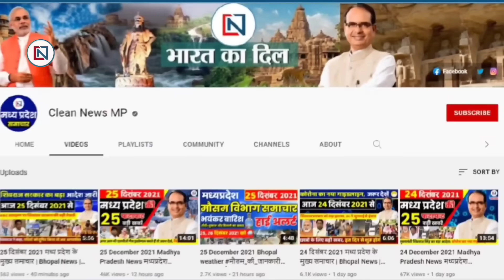4 December 2023 Mp CM | Mp News | Madhya Pradesh News। Bhopal Samachar | Mp Chunav, Shivraj Singh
4 december 2023 Mp News | Madhya Pradesh News। Bhopal Samachar | Mp Exit Poll 2023 | Mp Election 2023
4 december 2023: मध्यप्रदेश के सभी जिलों की बड़ी खबरें | Madhya Pradesh News। Bhopal Samachar Shivraj Singh Chouhan
4 दिसंबर 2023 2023: Mp News | Madhya Pradesh News। Bhopal Samachar | Ladli Behna Yojana | Patwari
Madhya Pradesh News। मध्यप्रदेश समाचार। Bhopal Samachar। भोपाल समाचार। Shivraj Singh
4 december 2023: Mp News | Madhya Pradesh News। Bhopal Samachar | Ladli Bahna, CM Awas Yojna Mp
1
Uma Bharti congratulated, said- this victory is a challenge and opportunity for MP, India's number one state.
2
Important news for teachers and officers
3
Shivraj said on BJP's clean sweep in MP, 'neither thorn nor collision'
4
New rates of petrol and diesel released, prices changed in many districts of Madhya Pradesh
5
Countdown begins for CM in BJP, Kamal Nath calls a meeting
6
Chances of storm and rain in the districts of Jabalpur, Shahdol division
7
27 BJP MLAs, 60 Congress MLAs lost in MP
8
After cleaning up the mess, Congress faces the challenge of taking over the organization.
9
Preparations begin for the formation of the 16th Assembly; Welcome new MLAs
10
Madhya Pradesh result is a big message for Lok Sabha elections